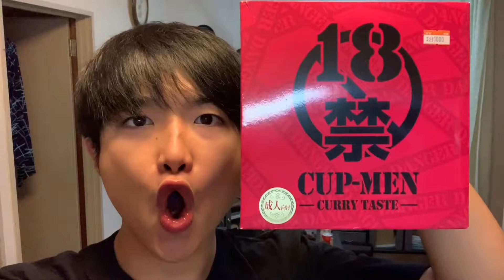SUPER HOT SPICY NOODLES CHALLENGE | SHOICHI OKA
For more updates, please follow my official accounts